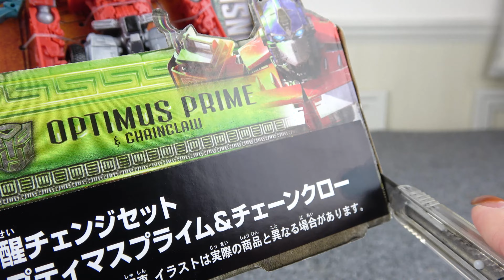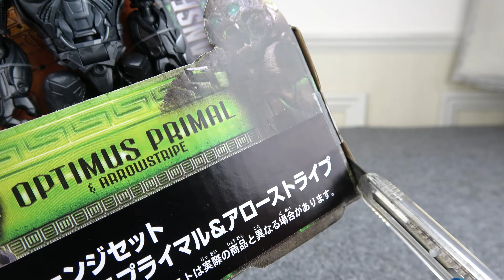タカラトミー「トランスフォーマー ビースト覚醒」のおもちゃ開封♪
00:00 BPC-02 パパパっとチェンジ オプティマスプライム
01:36 BPC-01 パパパっとチェンジ オプティマスプライマル
02:54 BCAS-01 覚醒チェンジアーマーセット バンブルビ―＆スナールセイバー
05:06 BCAS-02 覚醒チェンジアーマーセット アーシー＆シルバーファング
07:36 BCS-02 覚醒チェンジセット オプティマスプライム＆チェーンクロー
09:45 BCS-01 覚醒チェンジセット オプティマスプライマル＆アローストライプ
11:30 BKC-02 クルっとチェンジ ナイトバード
12:33 BKC-01 クルっとチェンジ バンブルビ―
13:51 BKC-03 クルっとチェンジ チーター
16:47 BD-01 デラックスクラス バンブルビ―
19:12 BC-01 覚醒チェンジ オプティマスプライム
20:38 BC-02 覚醒チェンジ ライノックス
21:49 BW-01 覚醒ウェポン チーター
22:24 BW-02 覚醒ウェポン ライノックス
23:08 バーニングプラズマブラスター（購入特典）